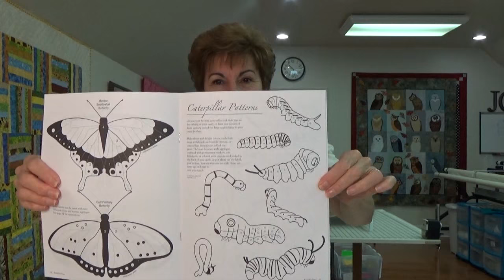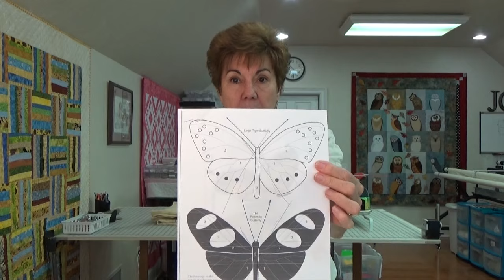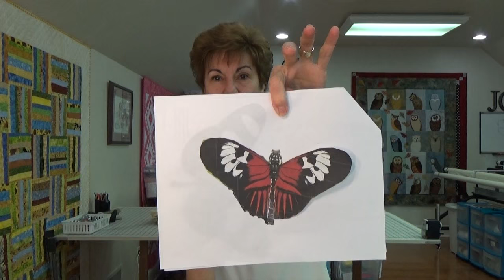Irena Bluhm and Butterfly Applique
VLOG for 5-25-16 talking about Irena Bluhm-style quilting and more about my Darcy Ashton butterfly quilt.